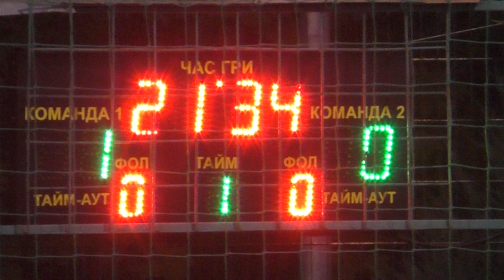11 КХ 4 лига 1/4 7-2 Пилигрим - Art Lemon (2 матч) 1 тайм